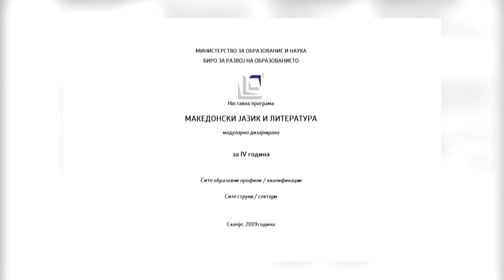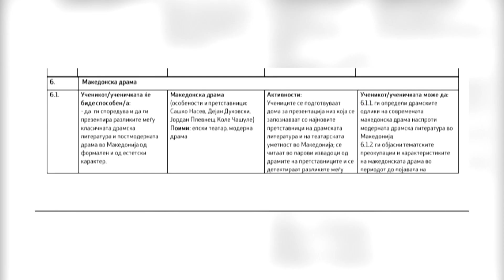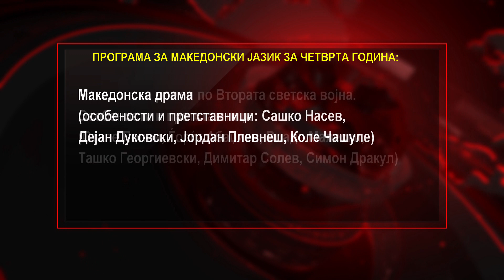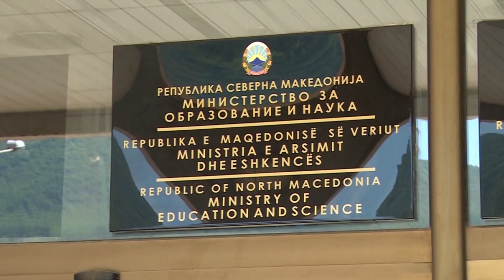Зекирија Хасипи фатен во лага:„Црно Семе“ и „Црнила“ сепак исчезнале од средното стручно образование